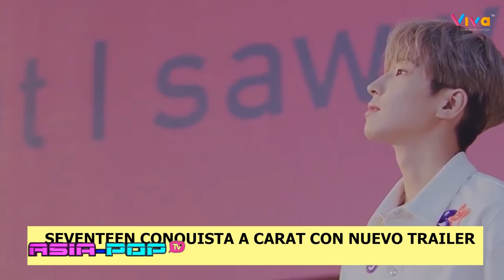Asia-Pop Tv: Notipop (Programa 12-06-2021)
Quieres conocer las últimas noticias de la movida asiática?
Quieres saber más sobre tu Idol o grupo favorito?
Pues mantente informado de todo esto y mucho más con el Notipop!
Quieres enterarte de lo más reciente del kpop, jpop, videojuegos, animes, doramas y todo lo referente a la movida asiática?

Y no te pierdas todos los Miércoles a las 5pm tu programa favorito AsiaPopTv!!! El primer y único programa de la televisión peruana dedicado íntegramente a la movida asiática!
Con la conducción de nuestra hermosa Cosplayer Internacional RouseShinigami y nuestro talentoso conductor, el inigualable FrancoColoma!!!
Y sólo por @VivaTVMas CreciendoContigo!!!